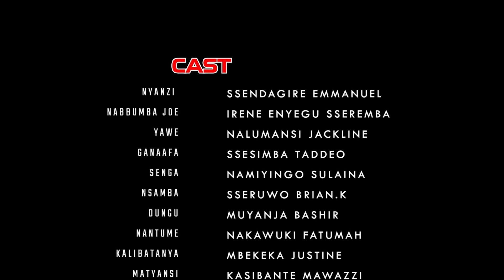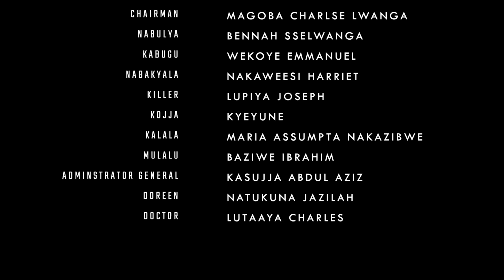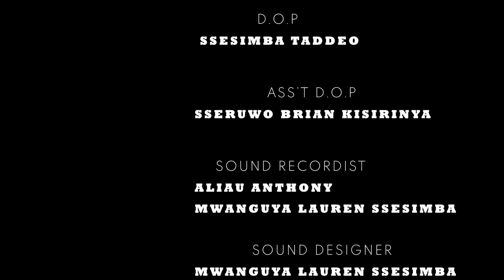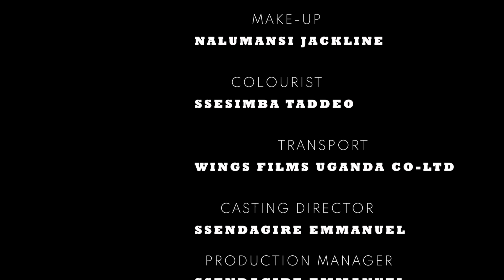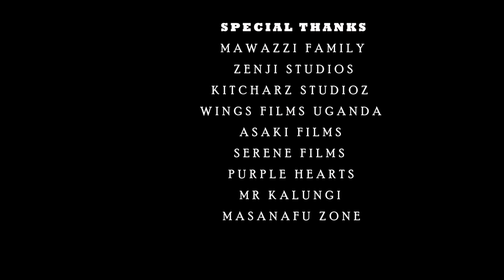BURNING HEARTS SN2 EPISODE 13 The late is back to save his properties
The forced the dead to fight for the family inheritance ugxtracomedy @wingsfilmsuganda BEST UGANDAN TV SERIES 2023 , KAZANYO KU KAZANYO BULI LUNAAKU . TOSUBWA . NALUMANSI JACKLINE, MAGEZI RONALD , SSENDAGIRE EMMANUEL, SSESIMBA TADDEO, IRENE ENYEGU SSEREMBA , @SB4MediaTuggusaEnsonga @TRUSTFILMSuganda @KatoLubwamaPaulOfficial @urbantv_ug
H.E BOBI WINE & NUBIAN LI OFFICIAL SONGS | COMEDY STORE UGANDA | NIGERIAN MOVIES BY VJ EMMY | VJ JINGO | @KATANDIKABUTANDISI@2@MAMAFINA VJ JINGO 2022 | JINGO | KATANDIKA BUTANDISI VJ JINGO 2022 | VJ JINGO KATANDIKABUTANDISI MOVIES | BWEMAGE WINGSFILMSUGANDA ditepu UGANDA VJ JINGO | KINA UGANDA VJ JUNIOR | KINA UGANDAN VJ EMMY | EBINAUGANDA BY VJ EMMY | EBINAUGANDA BY VJ JINGO | UGANDAN MOVIES 2022 | VJ JUNOIR | VJ JUNIOR TRANSLATED FULL MOVIES 2022 | MUNOWATCH MOVIES BY VJ JUNIOR | MUNO WATCH LATEST MOVIES 2022 | DITEPU MOVIES 2022 |@StaciaMoviesUganda @UGANDANMOVIE2023 @wewunyiseomwagalwaawosurpr4910 SURPRISE YOUR LOVED ONE | ZUNGULULU NTV UGANDA | KINA UGANDA MOVIES | NEW KINA UGANDA MOVIES | VJ | KING VJ OFFICIAL | ICE P OMUTAKA MOVIES | OMUTAKA ICE P TRANSLATED MOVIES 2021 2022 | ICE P NEW MOVIES | newugandanmovies MUNO WATCH LATEST MOVIES 2022 ICE P | INDIAN MOVIES TRANSLATED BY VJ ICE P | INDIAN MOVIES TRANSLATED BY VJ ICE P OMUTAKA | INDIAN MOVIES BY VJ EMMY | BOBI WINE LATEST SONGS | ROBERT KYAGULANYI SENTAMU | YOWERI KAGUTA MUSEVENI | PRESIDENT OF UGANDA MUSEVENI | NRM PARTY UGANDA MUSEVENI | MUHOOZI @StaciaMoviesUganda | NEW SONGS IN UGANDA | DAVIDE LUTALO SONGS | EDDY KENZO NEW OFFICIAL SONG VIDEOS | SHEEBA NEW OFFICIAL SONG VIDEOS | WINNIE NUAGI FIRE SONGS | SB4 MEDIA TUGGUSA ENSONGA UGANDA | CRUZ EXLUSIVE UGANDA | TOP TV UGANDAN MOVIES | TOP TV UGANDA | YOLESA EKITONE BBS TELEFAYINA | YOLESA EKITONE SEASON 3 2022 | YOLESA EKITONE SIZONI 2 BBS TELEFAYINA | VJ KEVO | VJ MARK | VJ SMK | VJ SMK MOVIES | VJ SHAO KHAN | VJ MK | VJ LITTLE T SERIES| VJ LITTLE T MOVIES | LUGANDA TRANSLATED MOVIES | AZAWI MUSIC OFFICIAL VIDEOS UGANDA | KING SAHA OFFICIAL MUSIC VIDEOS | EBINAUGANDA | BINA UGANDAN BY VJ EMMY | BINA UGANDA | EBINA UGANDA | KINAUGANDA | EKINAUGANDA| EKINA U | KINAYU MOVIES | trustfilmsuganda FILMS UGANDA | BATENDA FILM | CLIMAX TRUST FILMS UGANDA | THE PROMISE TRUST FILMS UGANDA | ENTUNUNSI AROMATIC FILM UGANDA | AROMATIC ENTERTAINMENT MOVIES UGANDA | NEW UGANDAN MOVIES | EBINYAUGANDA | ditepu fifi the queen nabatanzi | ABIGAIL FILM | MAGEZI TABITHA | T.WEST | T WEST MOVIES | bobiwine WINE | BOBI | ROBER KYAGULANYI SENTAMU BOBI WINE | NUP | PEOPLE POWER UGANDA | NUP DIASPORA CHAPTER | VJ SUMMY | VJ CINEMA | NIGERIAN MOVIES BY VJ IVAN MC | LATEST UGANDAN MOVIES | LUMBUYE FRED LATEST TODAY| ntvuganda | NTV AKAWUNGEEZI TODAY LIVE STREAM | UBC TV UGANDA LIVE TODAY | ugxtracomedy channel | Kansiime Anne channel | Vision Group| Masaka Kids Africana vlog | bizonto Comedy CHANNEL | Next Media Uganda CHANNEL | Spice Diana Latest Video songs Channel | TAATA SAM COMEDY HOUSE CHANNEL VIDEOS DITEPU